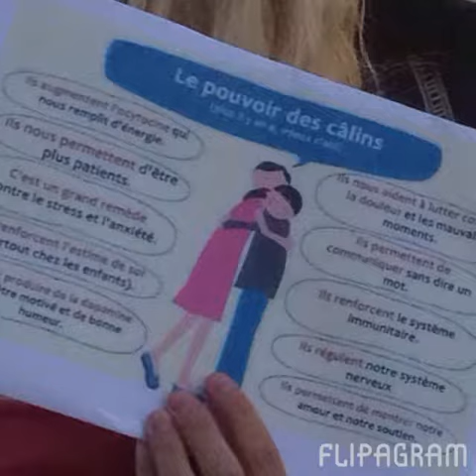Free Hugs Montpellier (34) 5 Septembre 2015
Samedi 5 Septembre 2015 à 18h
Place de la Comédie - Montpellier
Moments magiques ! Merci à vous tous